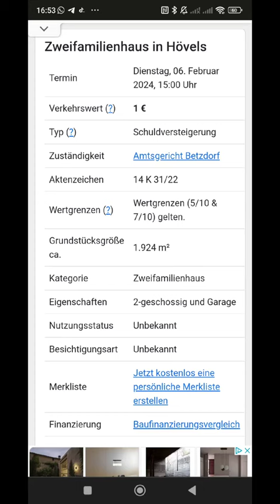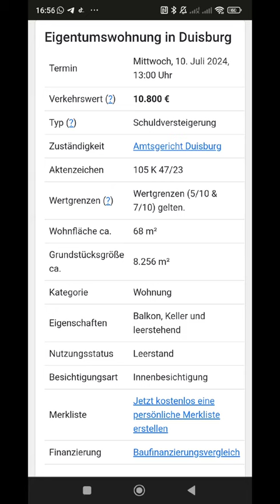Свежие объявления по продаже недорогих домов в Германии. Судебные аукционы. Спасибо за подписку